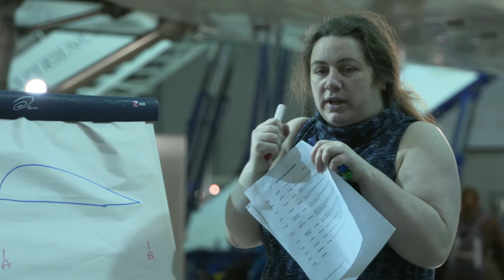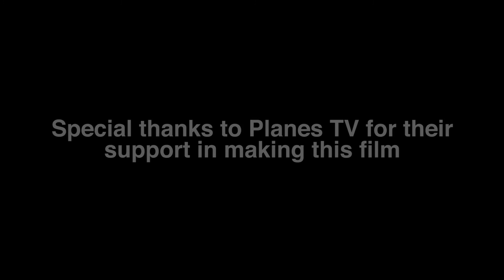RAF Typhoon Jet Fighter display science & engineering lesson RAF100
This is the short film by the Kilmarnock based organisation that guides and inspires young people in to the Science, Technology, and Engineering & Maths (STEM) of aviation.

The project aimed to increase the public awareness of engineering in society and to guide young people, especially young girls, towards engineering careers in aviation. It also aimed to give engineers, across many disciplines, experience in carrying out public engagement and to develop new knowledge in areas of engineering unfamiliar to themselves.

During the project over 100,000 people were outreached in various ways. Over 100,000 crowd engagement with the first ever science & engineering lesson with an RAF Typhoon jet fighter and over 2000 face to face engagements with the general public at the Scottish Airshow 2015. There were also over 3000 engineer designed Typhoon education packs given away to young people to take back home to the family environment after the airshow. At the National Museum of Flight over 200 school pupils were involved in engineering workshops and an aerobatic biplane display to link what they had done in the workshops to real life.
Pupils were guided towards engineering careers and schools subject choices with many of them being able to think about engineering as a possible career option. Many girls in particular were able to realise that they also could be engineers if they wanted and that engineering was not just for boys and could be cool!
Many non-aerospace engineers were exposed to new concepts, experiences and new ways to engage the public. They also gained new knowledge which they could transfer to their other STEM outreach activities. Twenty two engineers were involved, six of which were female  with nineteen from non-aerospace engineering backgrounds.